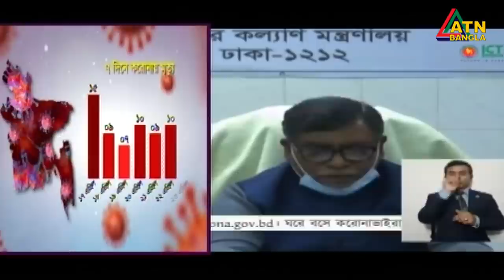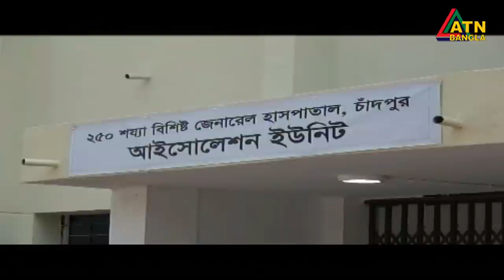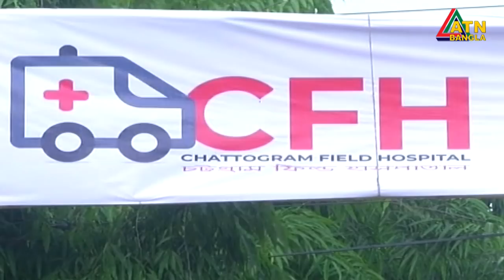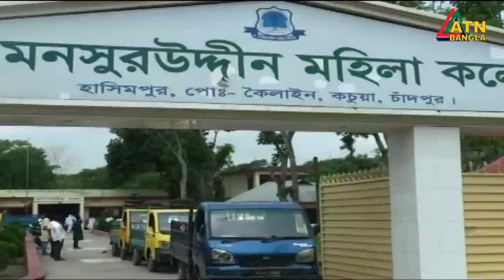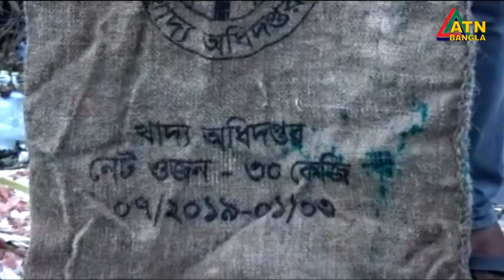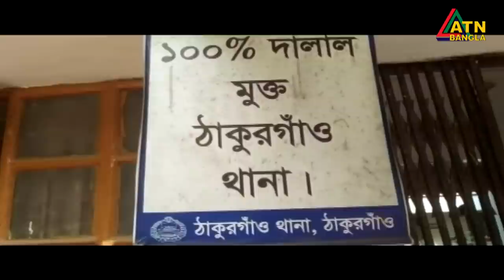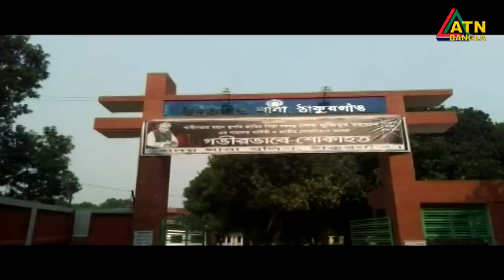গ্ৰামগঞ্জের খবর | 06 PM | 23.04.2020 | ATN Bangla Gramgonjer News